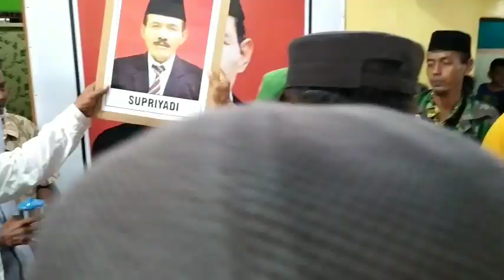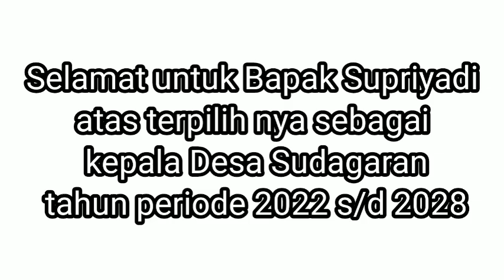SELAMAT UNTUK BAPAK SUPRIYADI NO 3 || 2022 s/d 2028